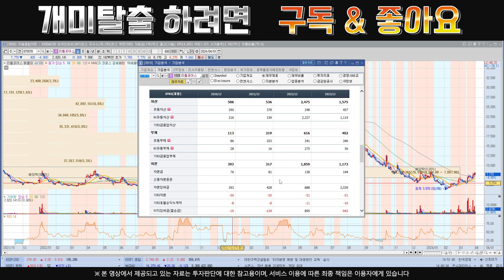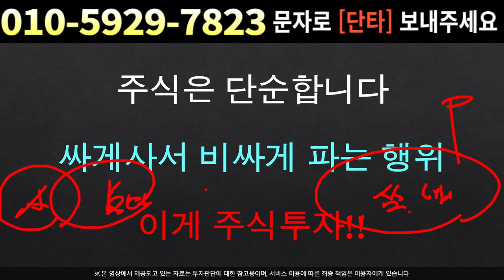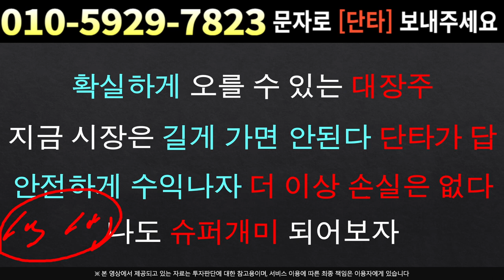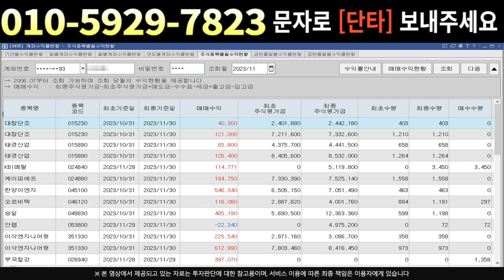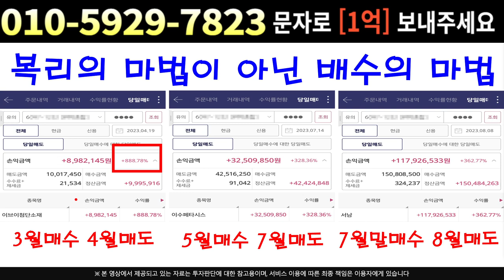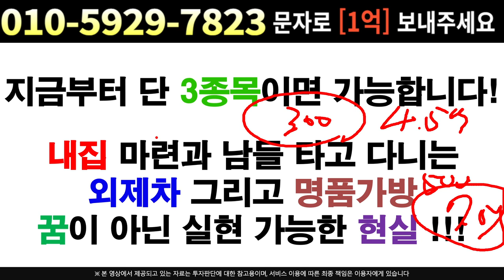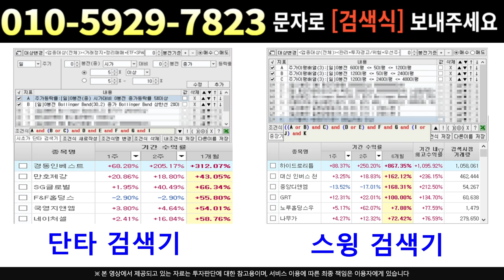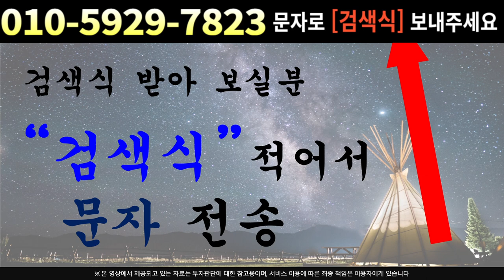[주식]리튬포어스 - 물량도 소화하고 이러면 상승이네 전고 돌파를 위한 세력의 움직임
실시간 구독자소통 카톡방 투자정보 텔레그램